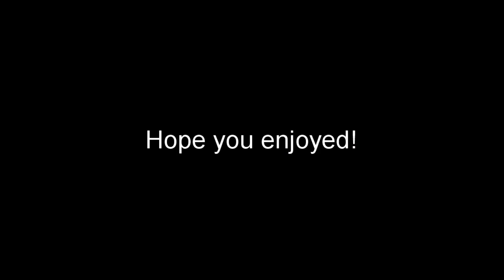Thanks for an AMAZING year!!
Thank you all SO MUCH for the amazing first year of this channel!